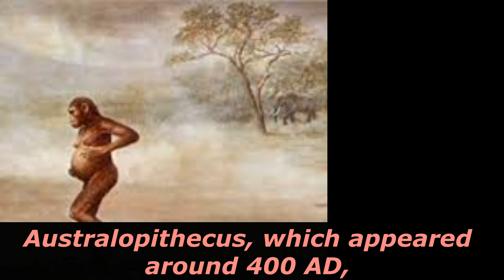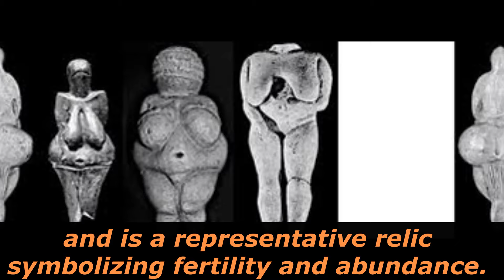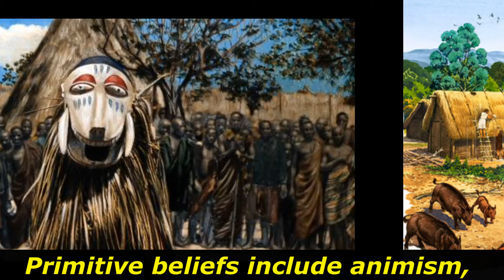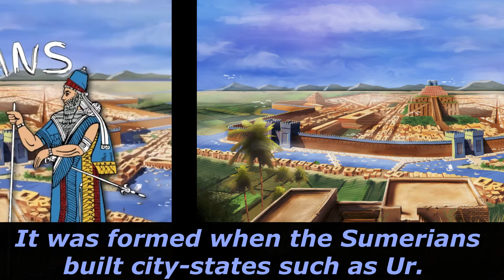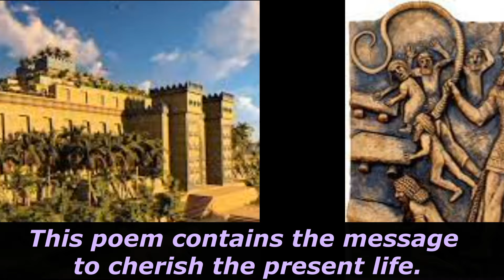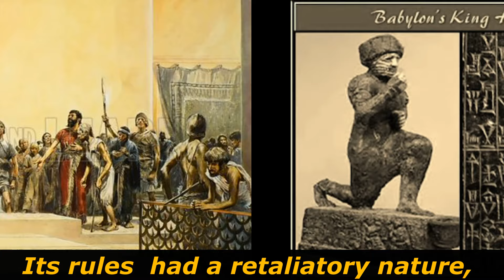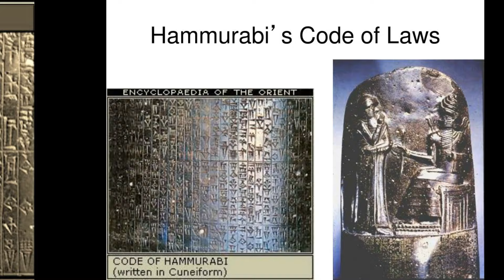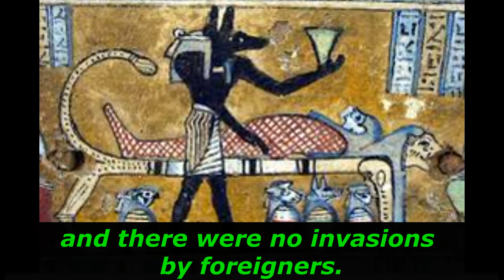The Emergence of Mankind and the Birth of Civilization, Part I